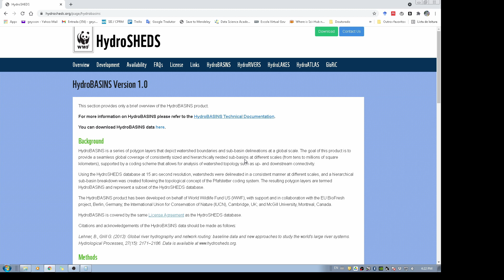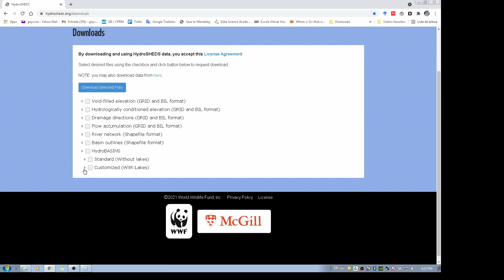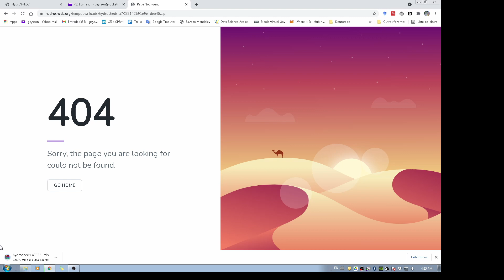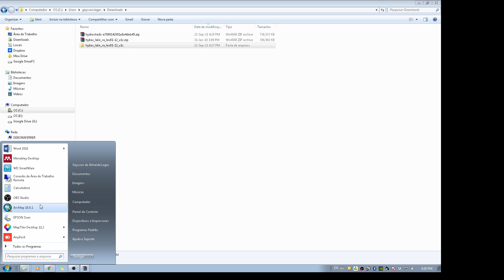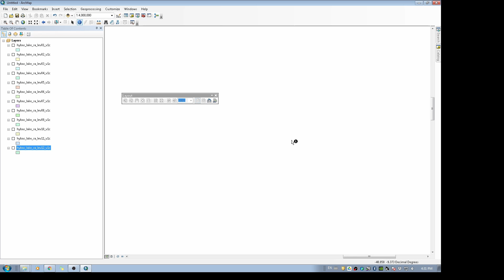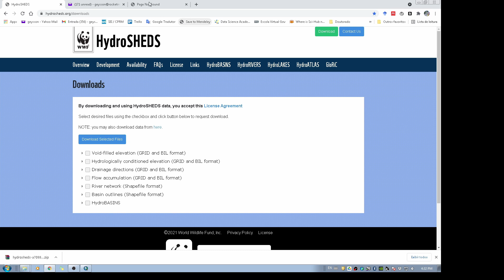Como baixar shapefile de rios, bacias hidrograficas e sub-bacias de qualquer parte do mundo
Como baixar shapefile de rios, bacias hidrograficas e sub-bacias de qualquer lugar do mundo.

Existe outros produtos para analise espacial de dados hidrograficos como fluxo.

Aqui nos vídeos do canal falamos sobre geociências e suas tecnologias, investimentos incluindo criptomoedas e produtividade!

Translated titles:
Cómo descargar shapefile de ríos, cuencas y subcuencas desde cualquier parte del mundo

Comment télécharger le fichier de formes des rivières, des bassins versants et des sous-bassins d

दुनिया में कहीं से भी नदियों, वाटरशेड

How to download shapefile of rivers, watersheds and sub-basins from anywhere in the world

Hoe om shapefile van riviere, waterskeidings en sub-bekkens van enige plek in die wêreld af te laai

كيفية تنزيل ملف أشكال الأنهار ومستجمعات المياه والأحو

如何从世界任何地方下载河流、流域和子流域的 shapefile

Cara mengunduh shapefile sungai, daerah aliran sungai, dan sub-cekungan dari mana saja di dunia

世界中のどこからでも河川、流域、小流域のシェープファイルをダウンロ

如何從世界任何地方下載河流、流域和子流域的 shapefile

Come scaricare shapefile di fiumi, bacini idrografici e sottobacini da qualsiasi parte del mondo

전 세계 어디에서나 강, 유역 및 유역의 shapefile을 다운로드하는 방법

Hvordan laste ned shapefile av elver, vannskiller og underbassenger fra hvor som helst i verden

Как загрузить шейп-файл рек, водоразделов и суббассейн

Hur man laddar ner shapefile av floder, vattendelar och sub-bassänger från var som helst i världe